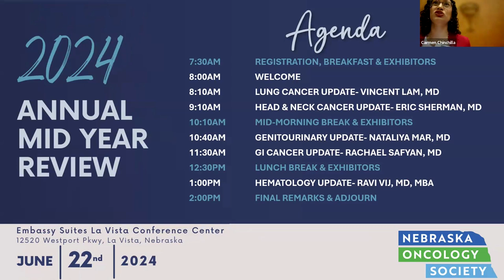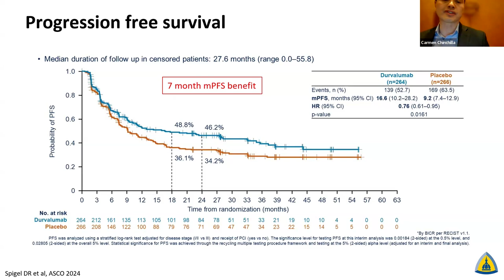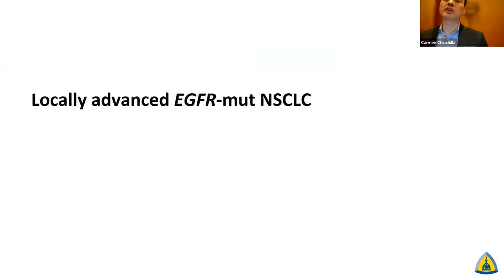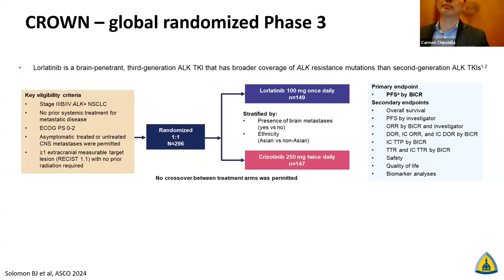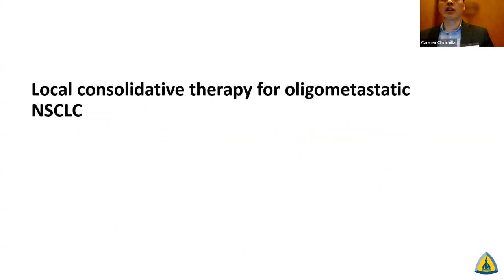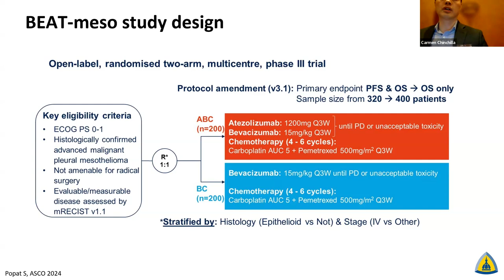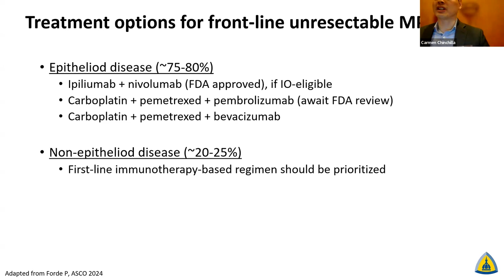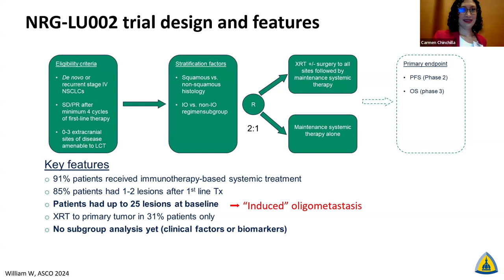NOS 2024 Mid-Year Review-Lung Cancer Update